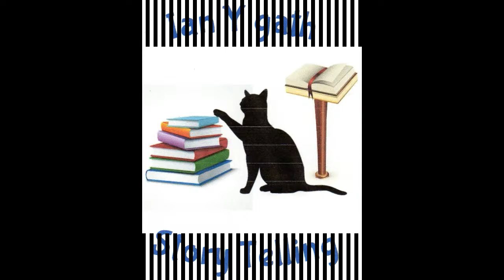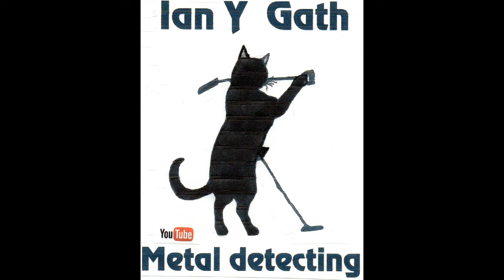April 17th - A look at Idioms / PLEASE read apology in description box.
This video is intended for an adult audience aged 18@HolaSoyGerman

APOLOGY:  Today is a R.E.D. (Remember Those Deployed) Friday, which means I should be wearing RED.  At the time I made this video my one and only red shirt was in the wash.  So, my apologies.